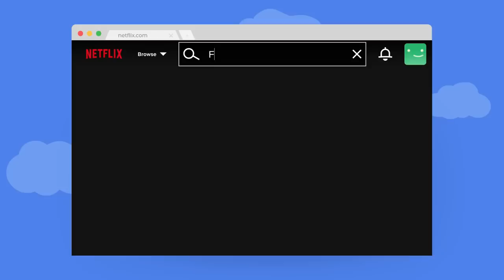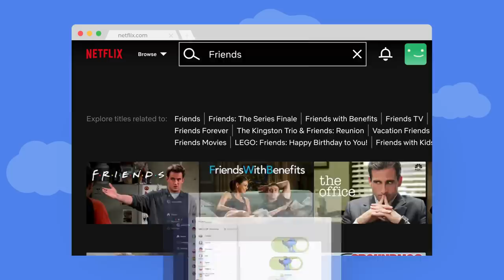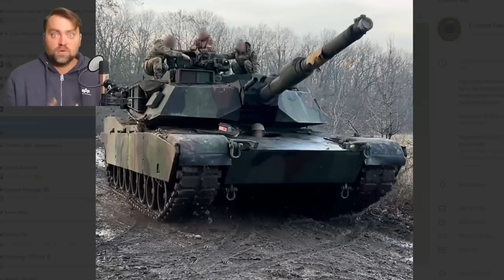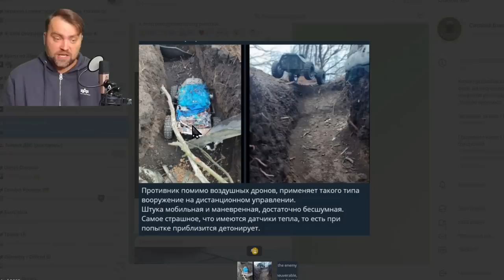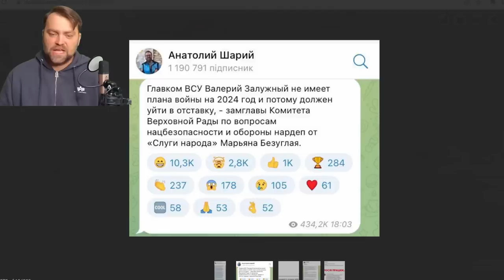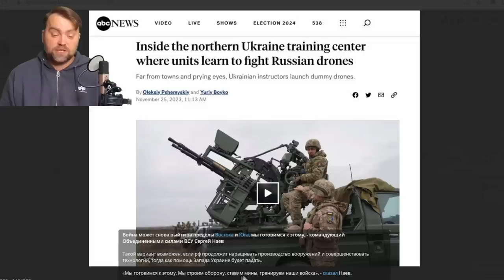Update from Ukraine | Ukraine Pushed Ruzzians on the north of Avdiivka. Ruzzian attack failed again